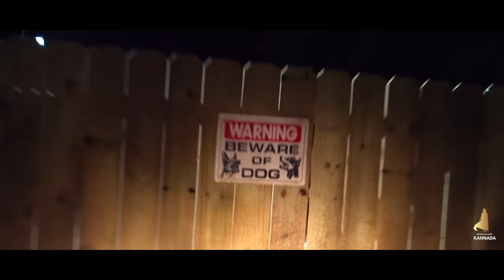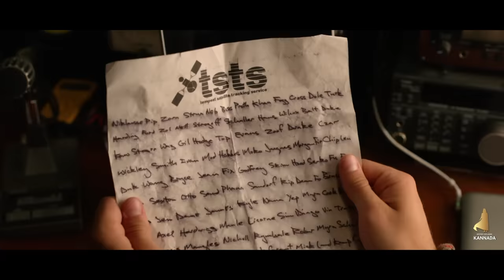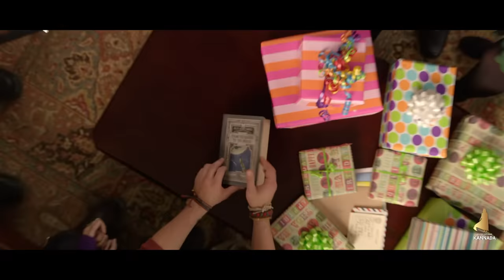Journey To the Mysterious Island Movie Explained in Kannada | kannada new movie | Adventure movie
COVER TOPICS

Movies
kannada movies
movies
movie
new movies
advnture movies
journey to the mysterious island movie explained in kannada